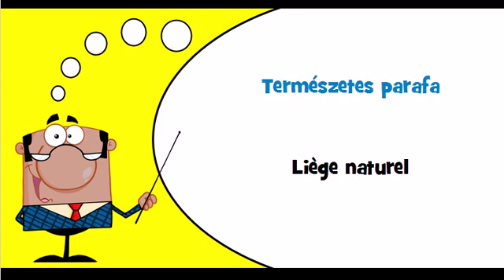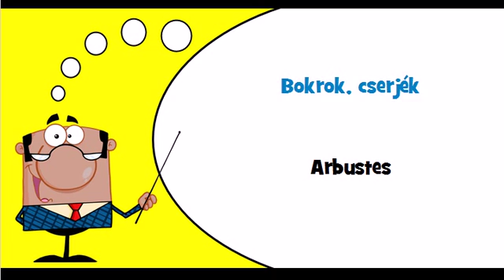Vocabulaire hongrois Thème = Faanyag